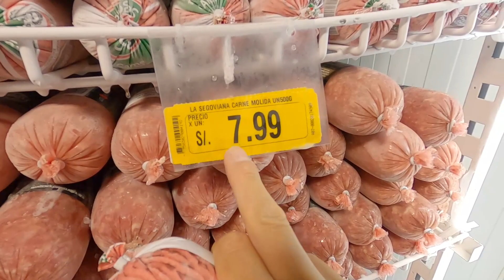INVENTE LA PRIMERA CHAPLA BURGUER con CHARQUI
Un antojo super especial que une 2 mundos con unos sabores espectaculares.